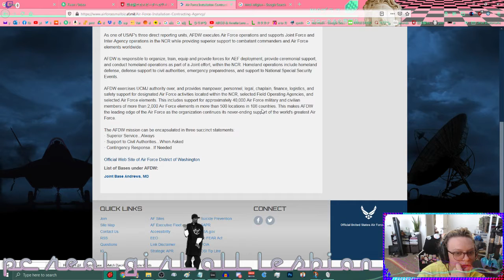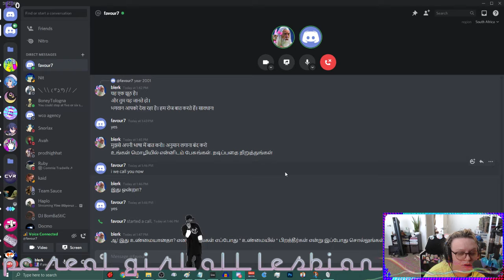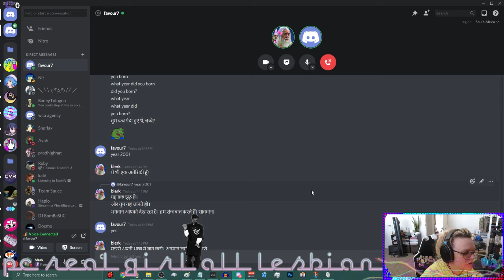UNDERCOVER SECRET USA CAUGHT - KID HUNTERS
"i'll PRAY FOR YOU" ? TO AN 8 YEAR OLD CHILD? BLERK LEARN SELF CONTROL. FOR YOUR *OWN* MORAL STANDARDS. and *clearly*, /obviously/, your DETERIORATING MENTAL HEALTH,. BITCH YOU GET A THERAPIST